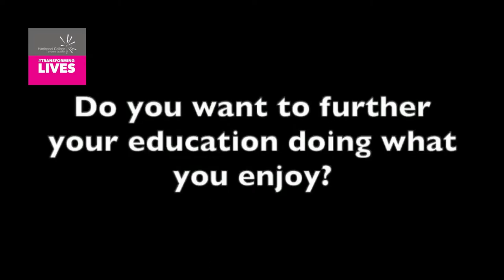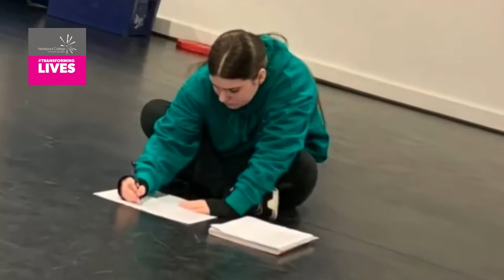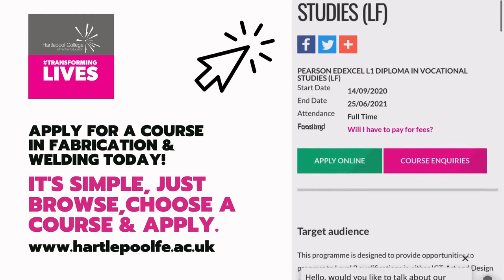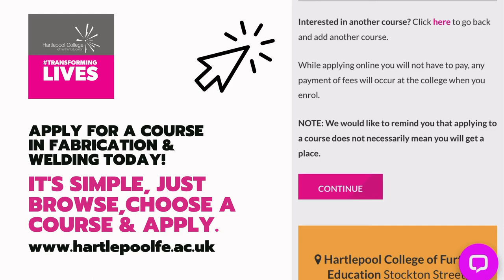Opportunities in Performing Arts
Opportunities in Performing Arts at Hartlepool College of Further Education

The Level 3 Extended Diploma in Performing & Production Arts is designed for school leavers to provide the knowledge, skills and understanding necessary to access and progress to degree-level study or employment in the performing and production arts.

This course provides an opportunity for those who want to pursue a career in the performing arts industry to explore, develop and test their creativity within a professional environment and qualification structure which is inspiring and demanding.  You will study three disciplines, singing, dancing and acting, over the course of two years and you will partake in annual live theatre performances.

Working alongside industry experts and professional guest lecturers you will gain real-life experience and knowledge first hand. In addition, we offer a wide range of enrichment activities, educational visits and theatre visits.